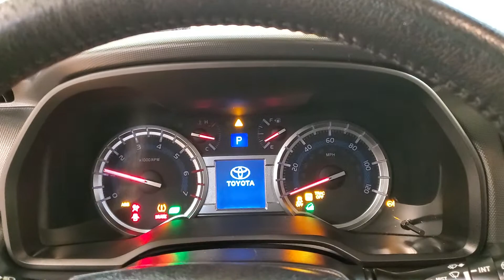2018 Toyota 4Runner SR5 PremiumNAVIGATION SUNROOF BACK-UP CAMERA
Stock #:574909
CARFAX One-Owner.

Awards:
  * 2018 KBB.com Best Resale Value Awards   * 2018 KBB.com 10 Most Awarded Brands